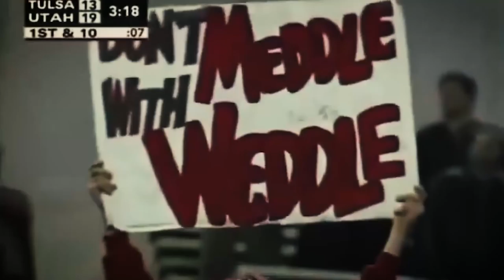Utah Football Bowl Hype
A look back on the University of Utah's bowl history before the Zaxby's Heart of Dallas Bowl appearance against West Virginia.